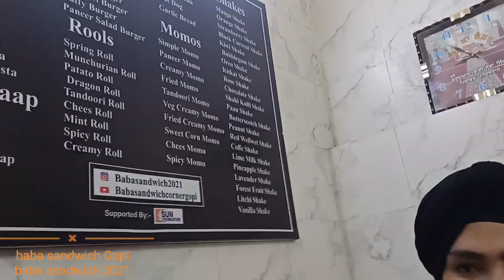U.P se special Milne aaye🍔🍔🥪🥪😱😱😜😜😲😲🎉🎊🎊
ADDRESS
BABA SANDWICH CORNER
NEAR KHALSA DAIRY,
PURANI CHUNGI,
GOBIND NAGAR,
SULTANWIND ROAD,
AMRITSAR📍